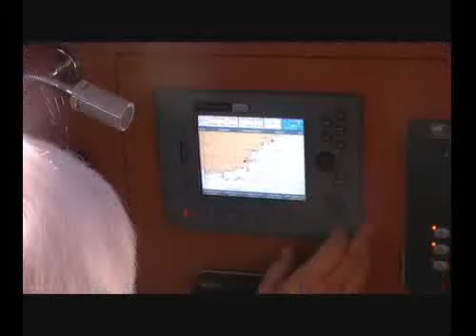Segeltörn Frankreich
Segeltörn 2009 Frankreich Côte d'Azur